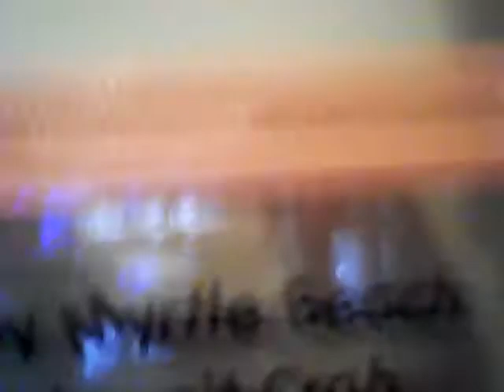What you need to make a hermit crab happy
Coment down below